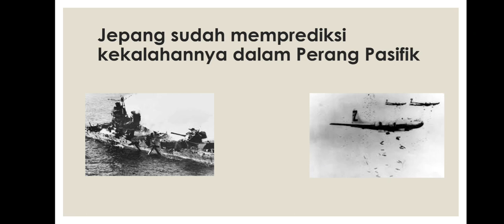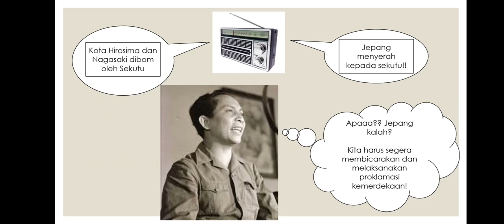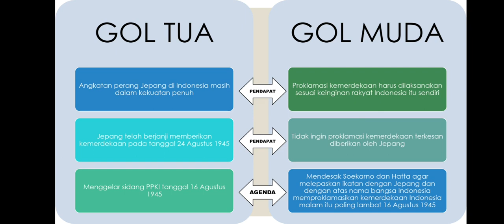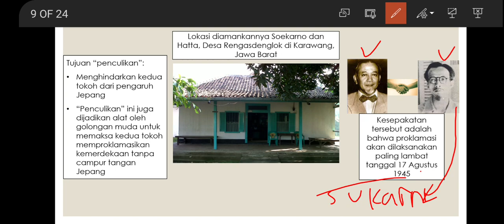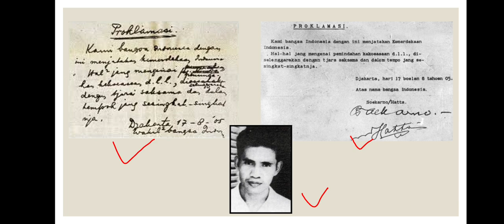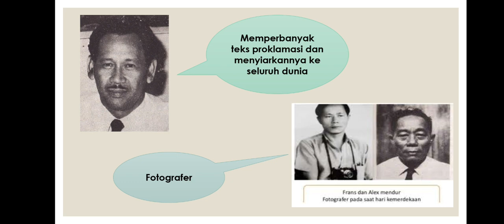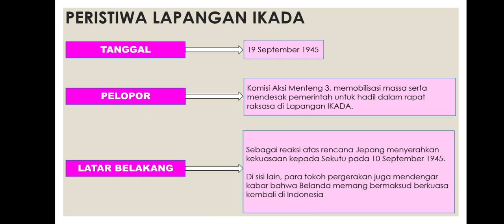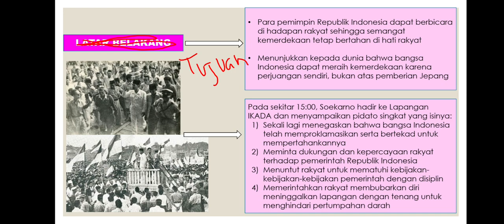PERISTIWA SEKITAR PROKLAMASI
3.7 Menganalisis peristiwa proklamasi kemerdekaan dan maknanya bagi kehidupan sosial, budaya, ekonomi, politik, dan pendidikan bangsa Indonesia.

Terimakasih
Salam Prestasi